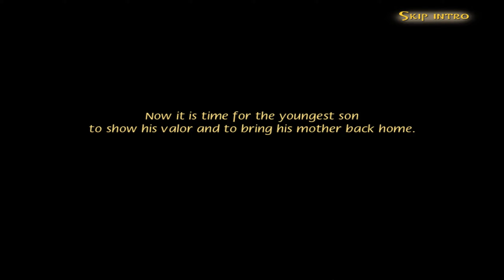Let's Play - The World's Legends - Kashchey The Immortal - Full Walkthrough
The evil sorcerer, Kashchey has kidnapped the Tsaritsa and brought her to the Kingdom Beyond the Ends of the Earth. The eldest and middle sons went searching for her and since vanished without a trace. Now with his father’s blessing, it is time for the youngest son to set out on his quest. If the spriit of a warrior is with him, he shall not fear his path. Only then will he be able to find his dear mother and conquer the evil-doer!

Available from:
Bigfish Games: